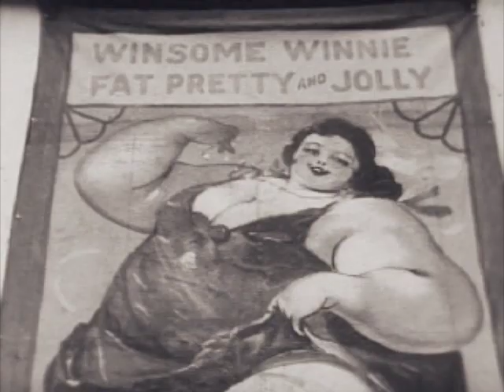Sideshow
Design by Estevan Oriol
Upper Playground